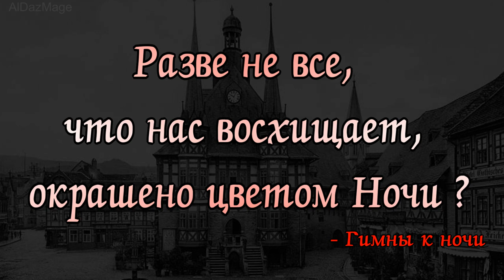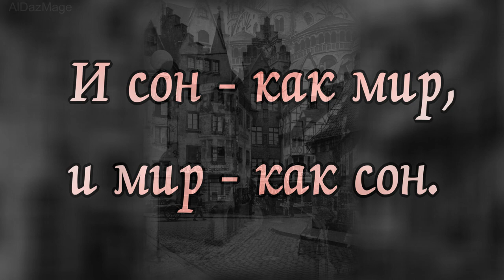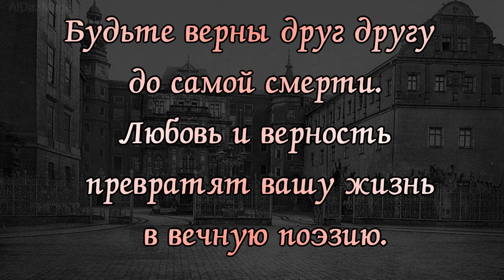Новалис - цитаты - афоризмы - высказывания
Барон Георг Фридрих Филипп фрайхерр фон Харденберг (Georg Friedrich Philipp Freiherr von Hardenberg, 2 мая 1772, Видерштедт — 25 марта 1801, Вайсенфельс) — немецкий натурфилософ, писатель, поэт мистического мироощущения, один из йенских романтиков. Публиковался под псевдонимом Новалис (Novalis).
 Псевдоним Новалис писатель взял от своих предков, которые величали себя де Новали (de Novali) или magna Novalis, после переезда в Гроссенроде.
 Творчестве Новалиса  раскрывается переход раннего немецкого романтизма от субъективно-радикально-бунтарского к объективно-мистическому идеализму, в котором неустойчивость земного и социального бытия преодолевается противопоставлением остро ощущаемой «бренности» сущего — миру абсолютного, в котором компенсируются ущербность, зыбкость, обреченность существующего мира.